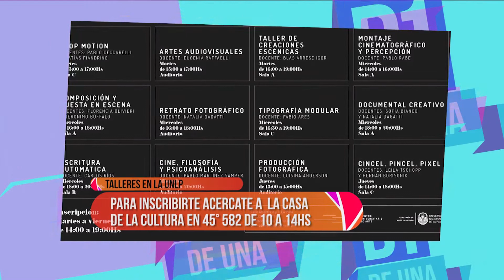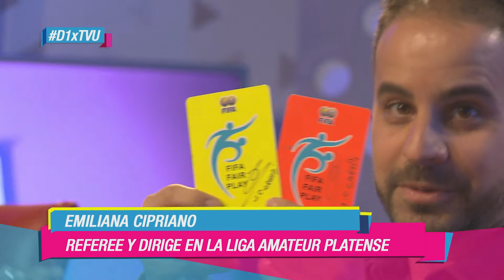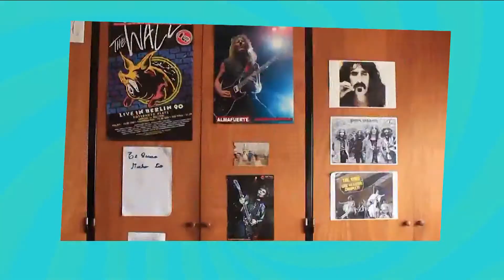2018 03 09 D1 Bloque 2